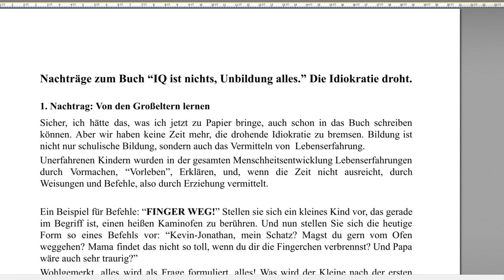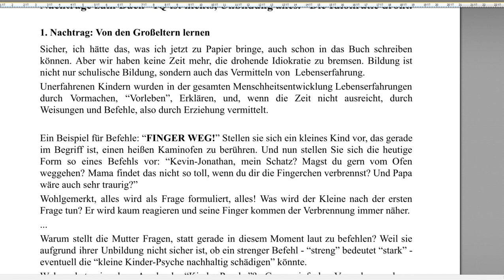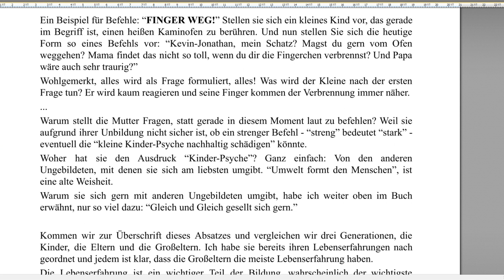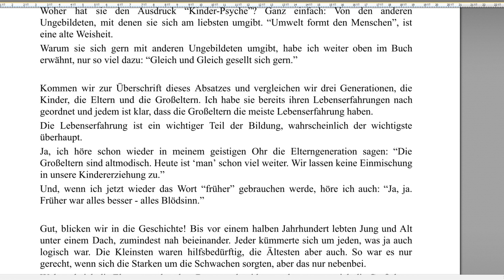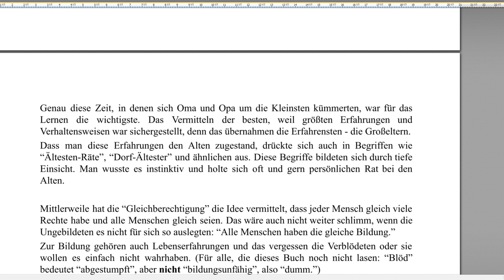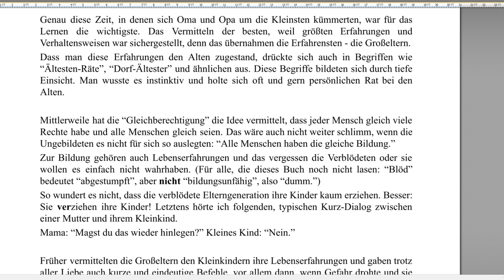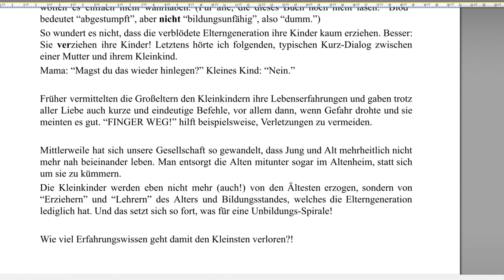Von den Großeltern lernen. Nachtrag 01 zum Buch “IQ ist nichts, Unbildung alles”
+++ Meinungsfreiheit im MaPhy-Forum +++ Bitte, helfen Sie uns Endlich wieder (Sapere aude!). Die Idiokratie droht. Ein Nachtrag zum Buch an sich, zu

Björn Köhler